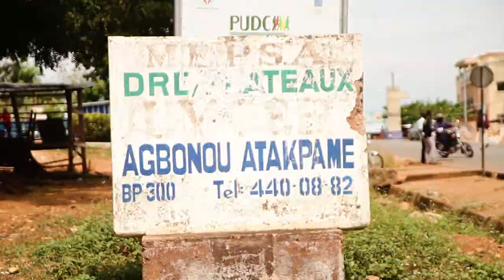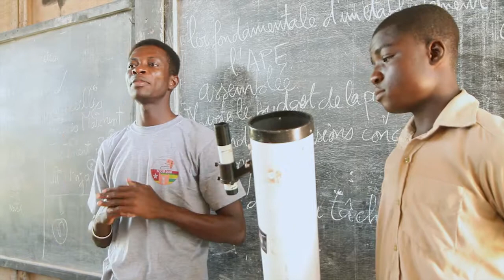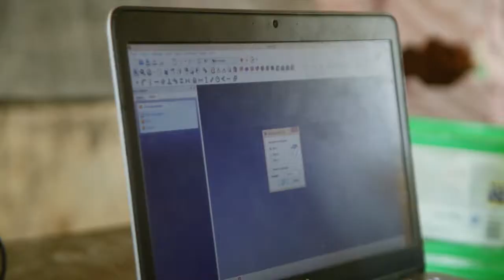NEFScienceWeek: Science Innovation - Atakpame, Togo